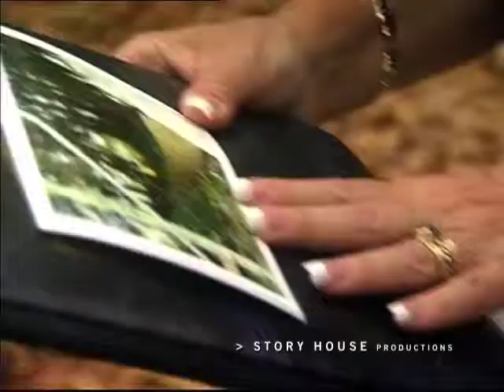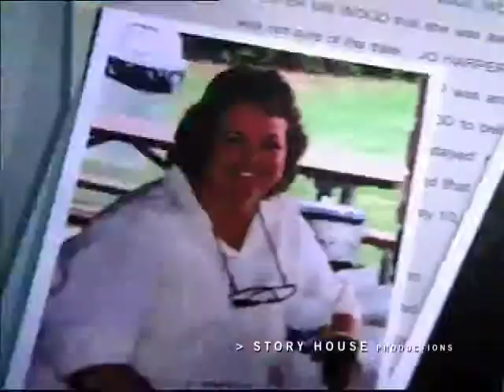Body of Evidence - Spaziergang im Wald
Leslie Wayne wird von seiner Frau als vermisst gemeldet. Der Vermisste leidet unter Depressionen. Die Polizei muss davon ausgehen, dass Harper Selbstmord verübt hat. Als Kriminologin Dayle Hinman dazugerufen wird, verlagern sich die Untersuchungen sich von Vermisstensuche zu einem möglichen Mord, aber ohne Leiche kein Fall.